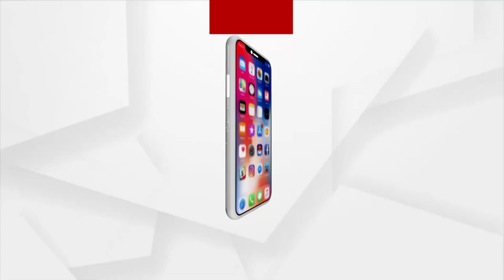Youth Becomes Successful By Growing Earthworm Fertilizer In Nabarangpur